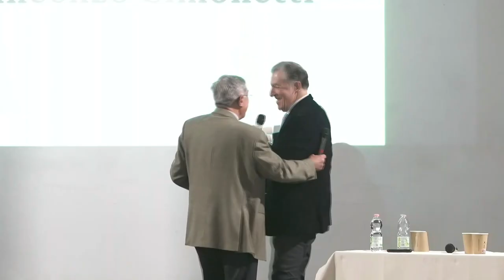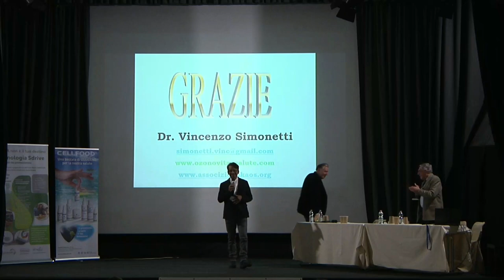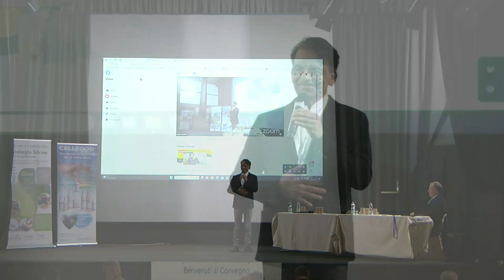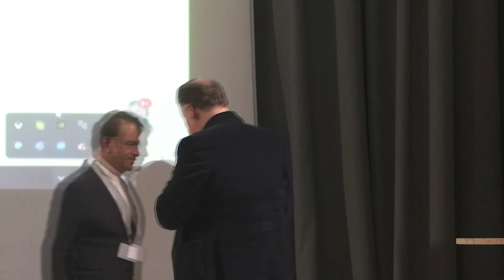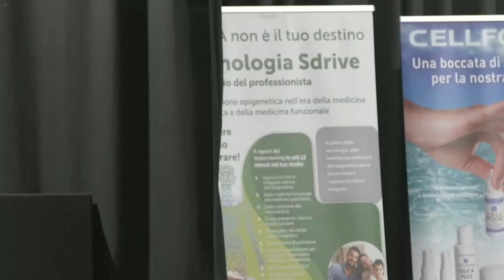James Eruppakkattu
Il sorriso delle cellule: l'importanza di una respirazione consapevole